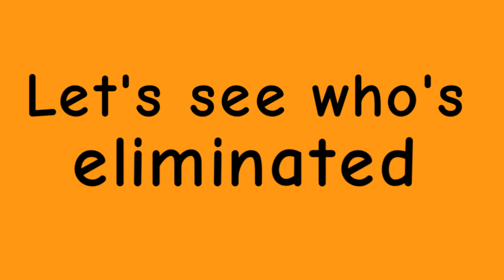II Viewer Voting 2